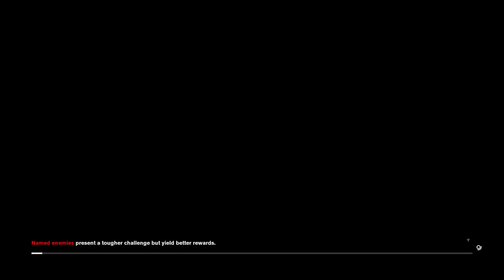CONTROL: AWE Walkthrough - PART 4 - TRANSIT AWE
CONTROL: AWE Gameplay Walkthrough Part 4 includes the mission...

The Third Thing

This walkthrough for CONTROL: AWE available on the PlayStation 4, Playstation 5, Xbox Series X|S, Xbox One and PC will include the Main Campaign, Story Missions, Side Missions, Abilities, Upgrades, Cutscenes, Collectibles, Gameplay, Exploration and Ending.

CONTROL: AWE
AWE is a crossover between Control and Remedy Entertainment's previous title, Alan Wake. Alan Wake takes place in Bright Falls, Washington, and revolves around Cauldron Lake, a supernatural lake in Bright Falls, Washington with the power to turn artists' works into reality.